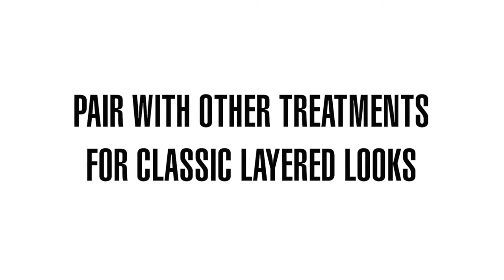Classic Grommet Drapes/Curtains